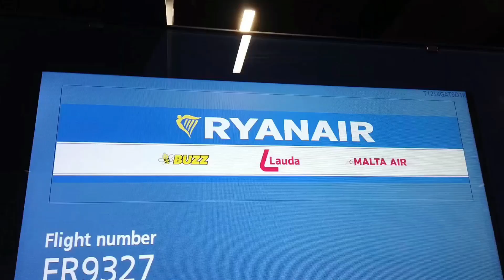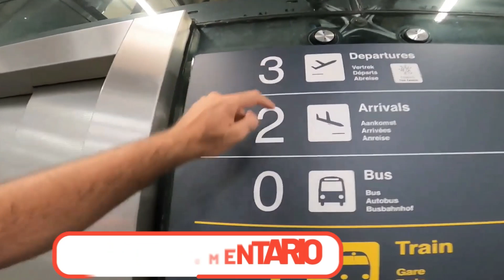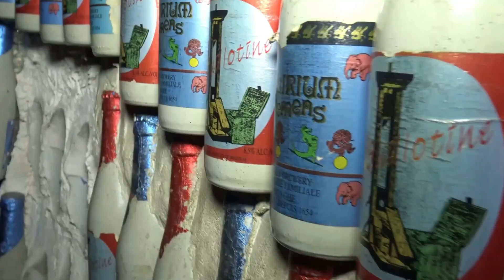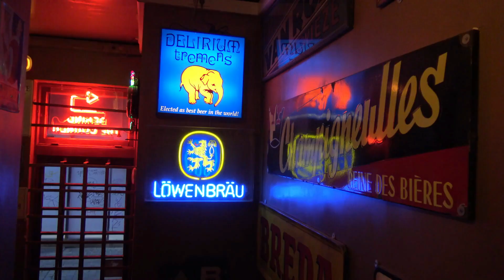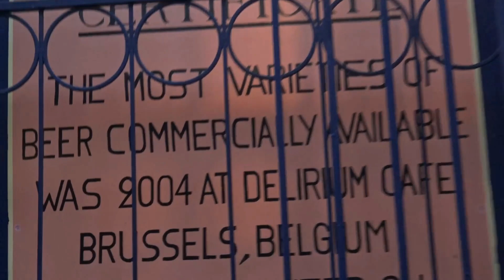"El Bicho Chafaroni ¡Locuras en Bruselas esperando a Eddy Merckx y Remco Evenepoel!"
"The Bicho Chafaroni - Madness in Brussels, Waiting for Eddy Merckx and Remco Evenepoel!"
¡El Bicho Chafaroni en una aventura ciclista en Bruselas! En este divertido video, el excéntrico Bicho viaja a la capital de Bélgica para reunirse con los legendarios ciclistas Eddy Merckx y Remco Evenepoel. ¿El motivo? ¡Crear su propio equipo profesional, El Bicho Racing Team! Sin embargo, en esta hilarante trama, las cosas no salen como se esperaba y el Bicho se enfrenta a situaciones disparatadas mientras espera a los famosos ciclistas. ¿Logrará concretar su sueño? ¡Descúbrelo en este video cargado de humor rioplatense uruguayo! No te pierdas las ocurrencias y ocasionales desventuras de El Bicho Chafaroni en su búsqueda por el éxito ciclista. ¡Prepárate para reír a carcajadas con esta divertida historia!
"The Bicho Chafaroni on a Cycling Adventure in Brussels! In this hilarious video, the eccentric Bicho travels to the capital of Belgium to meet legendary cyclists Eddy Merckx and Remco Evenepoel. The purpose? To create his own professional team, the Bicho Racing Team! However, in this comical plot, things don't go as expected, and Bicho encounters outrageous situations while waiting for the famous cyclists. Will he be able to fulfill his dream? Find out in this video filled with Uruguayan Rioplatense humor! Don't miss the funny antics and occasional misadventures of Bicho Chafaroni in his quest for cycling success. Get ready to laugh out loud with this entertaining story!"